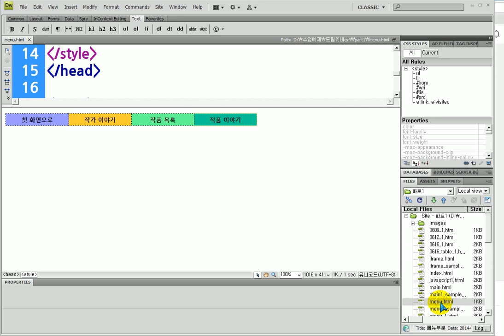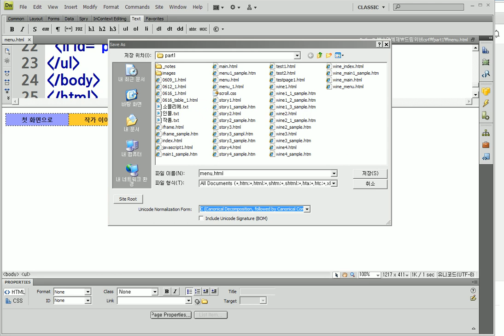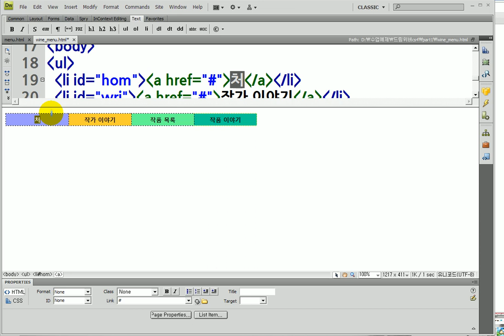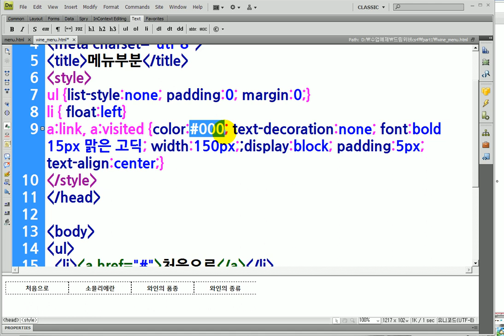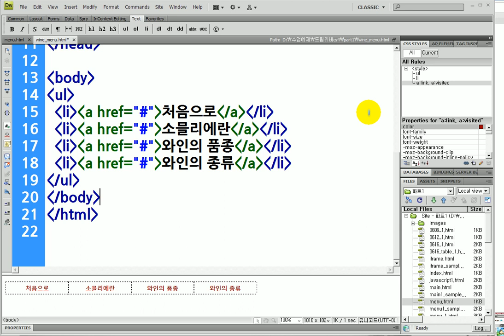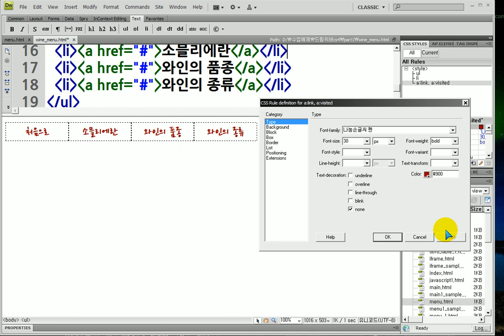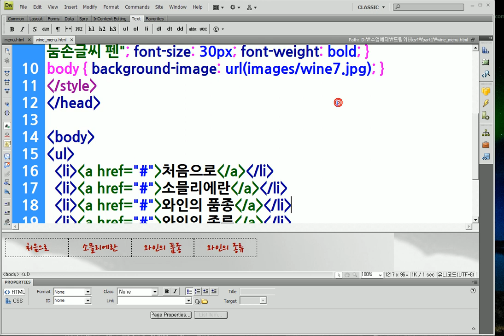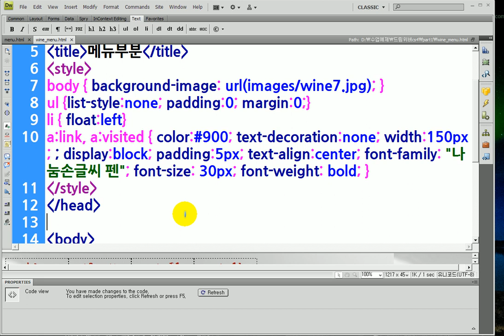드림위버) 와인페이지 메뉴부분 작업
드림위버)
- 와인페이지 메뉴부분작업
- 미야자키하야오 사이트에서 작업한 메뉴코딩을 수정하여 작업